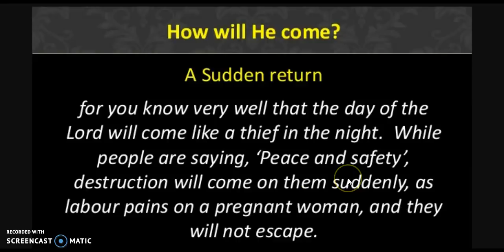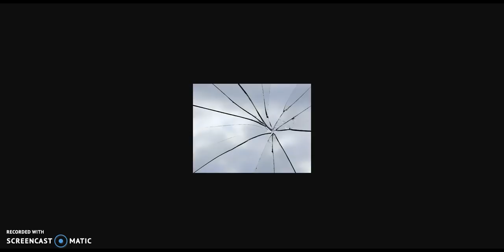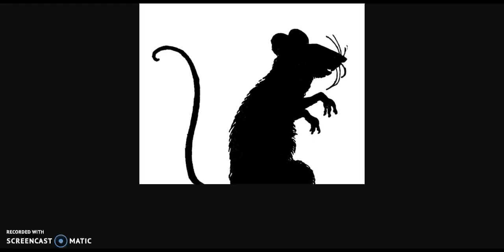IMMINENT RAPTURE: 2 Dreams; A Thief in the Night! w/STUDY! Part 1/8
All comments are subject to my approval.